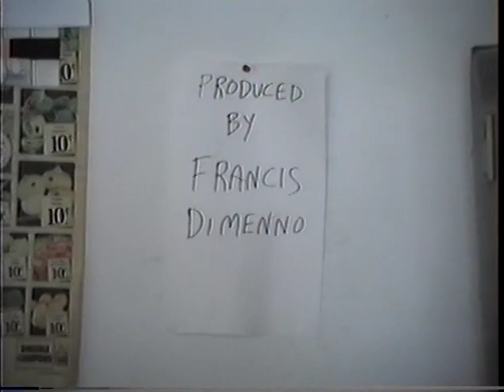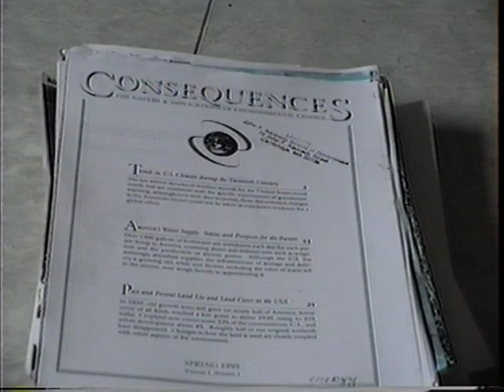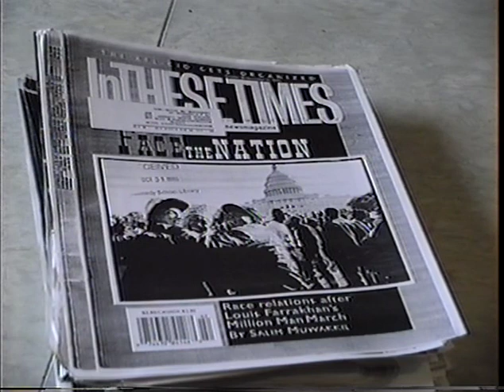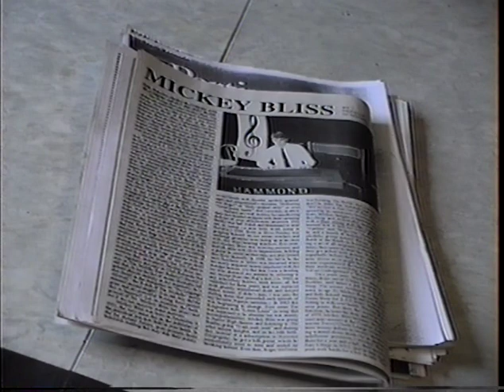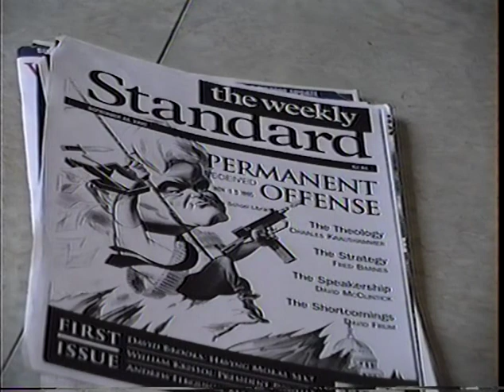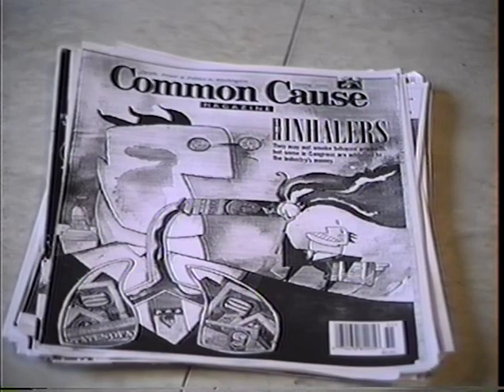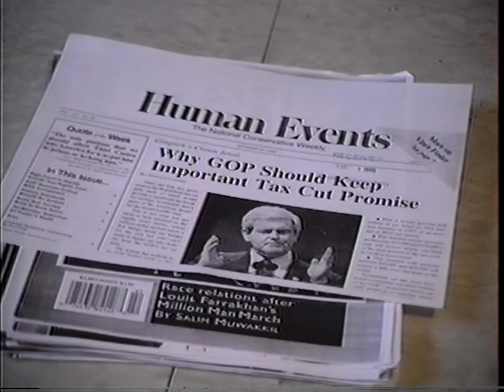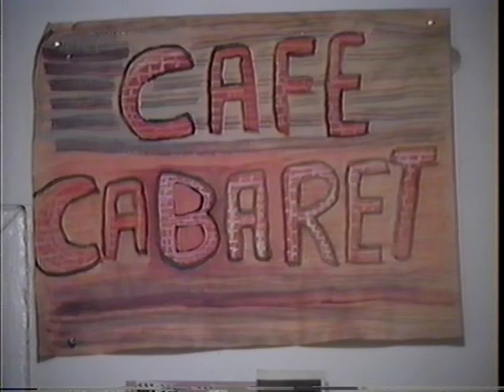The Wrong Hero: Anti-Hero - A Schimpflexikon (Jan 1996)